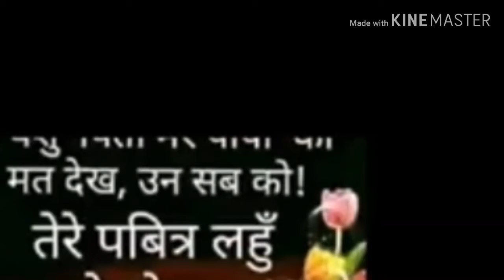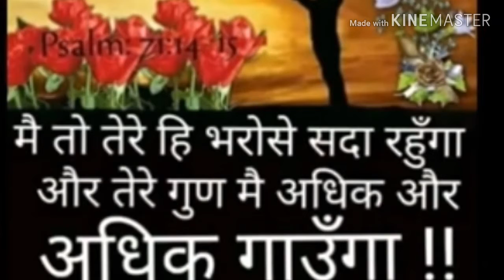Emmanuel song no.137 Rakh charna de kol spl.2019